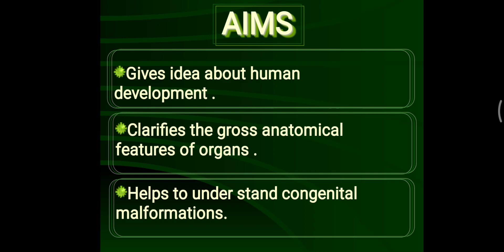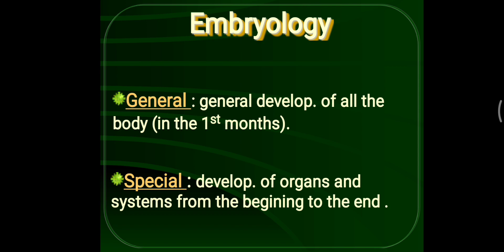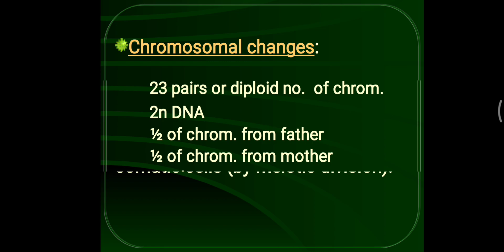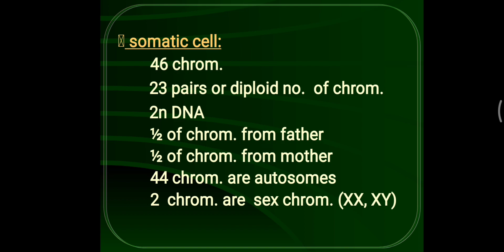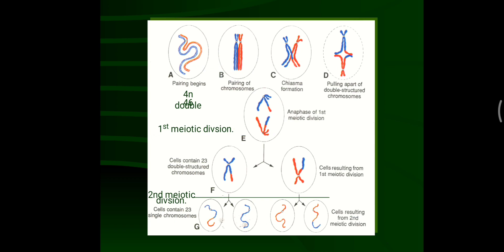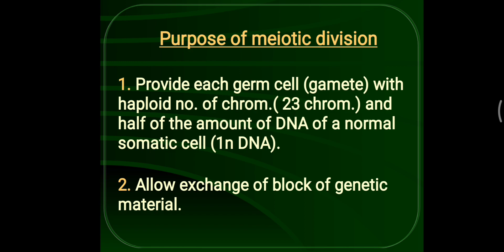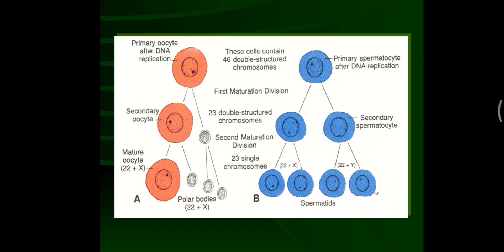Embryology lec.1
By: Aisha Saddam